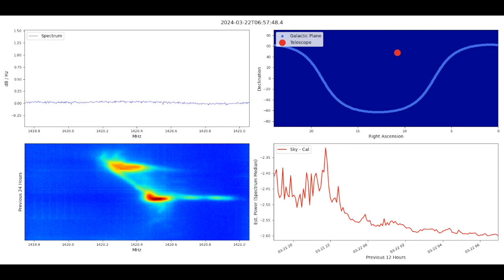Radio Telescope Data March 2024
1.8m dish, with 1420 MHz helical feed (both from RF Ham Design)

Two Nooelec H1 LNAs, one 50n ohm terminated for active background subtraction

Fed into 2 Nooelec SmarTee RTL-SDRs.

Left hand spectrum plots use a constant value subtraction to zero out.

Still struggling with broadband power detection as seen in lower right plot---though it appears a transit has been captured near the end of the displayed data.